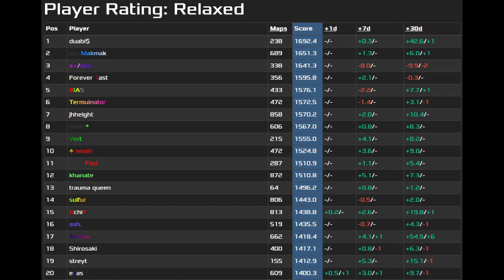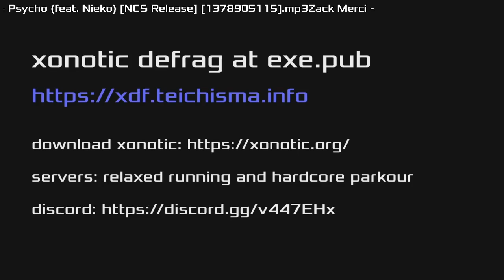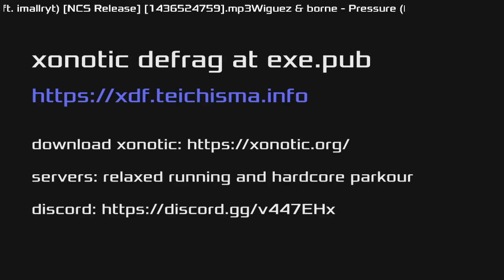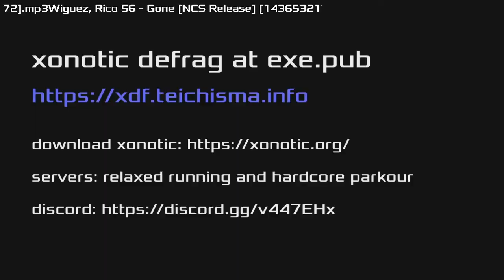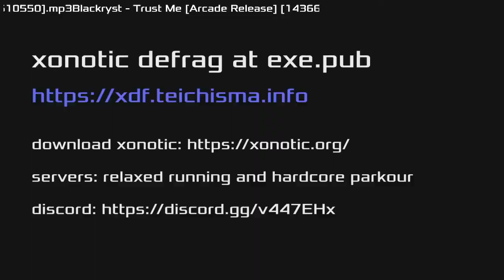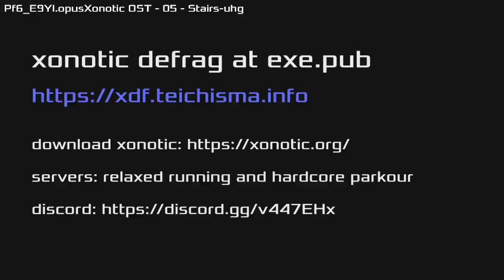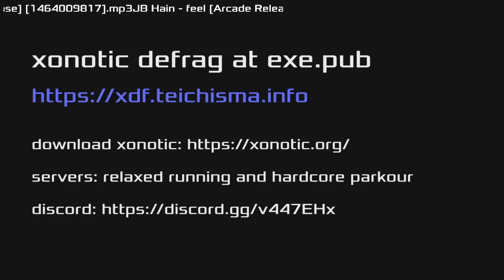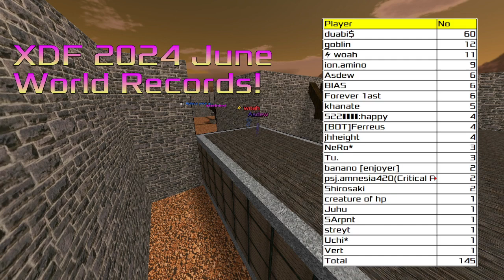June 2024 World Record Recap | Xonotic DeFrag World Record History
Happy gay month! It's also Tour de France month, and with some incredible racing there, we've got some incredible running here!